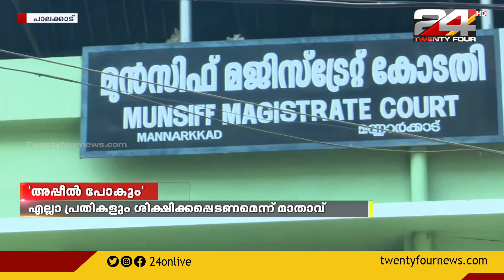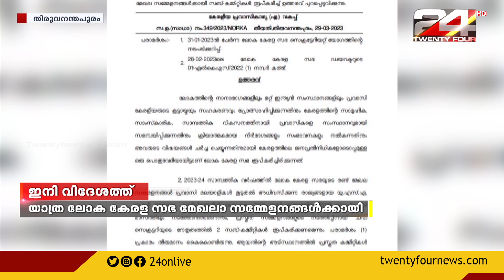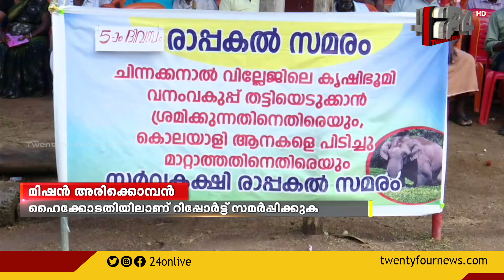വാർത്താ മഴ | Vartha Mazha | 04 APRIL 2023 | Vijayakumar |24 News